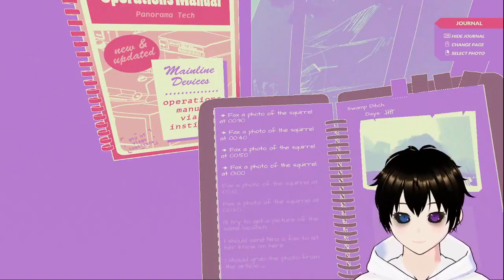I see you | Nuts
Hey there! I'm Xaniton, I'm an independent English speaking VTuber!

See what I say off stream!

Watch it all unfold LIVE

VTuber, VTubing, ENVTuber, VTuber, Twitch, YouTube, Indie Game, If you're reading this... hey how's it going?